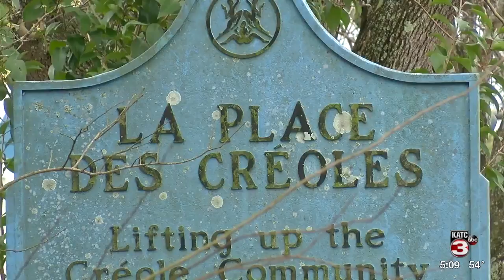Laplace Heritage Walk